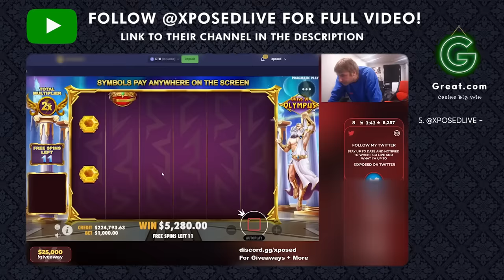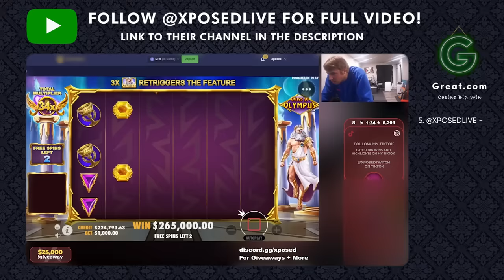GATES OF OLYMPUS MAX WIN: TOP 5 WORLD RECORD WINS (AyeZee, Toasters, Xposed, WatchGamesTV, Prodigy)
This is a compilation videos of Gates Of Olympus max win and streamers biggest wins of top 5 casino youtubers and streamers: AyeZee, Toasters, Xposed, WatchGamesTV, Prodigy